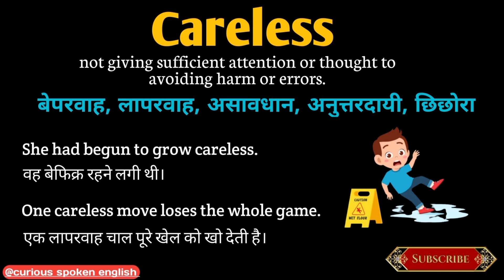Careless meaning in Hindi | Careless का हिंदी अर्थ | Careless meaning Explained in Hindi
Careless ka matlab kya hota hai
Careless का मतलब क्या होता हे
explained Careless in Hindi
Careless meaning
what is Careless meaning